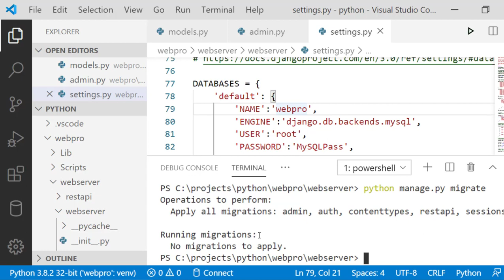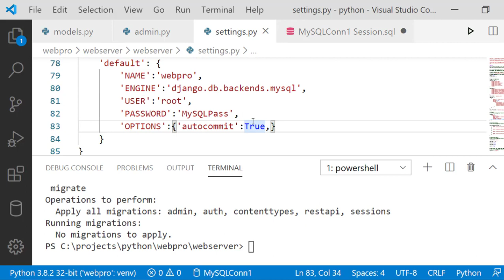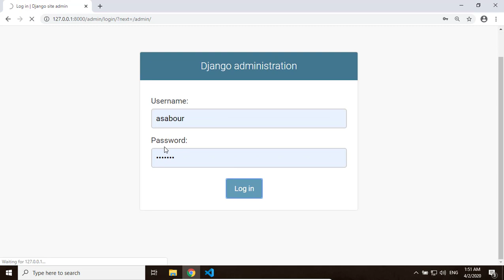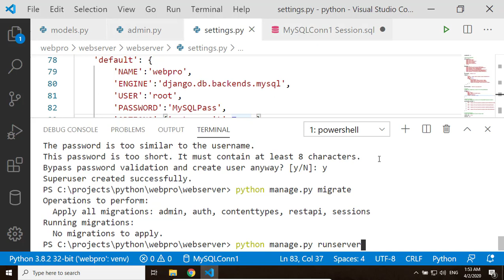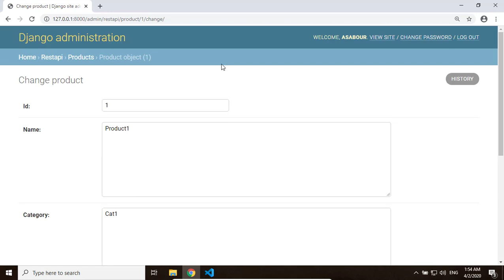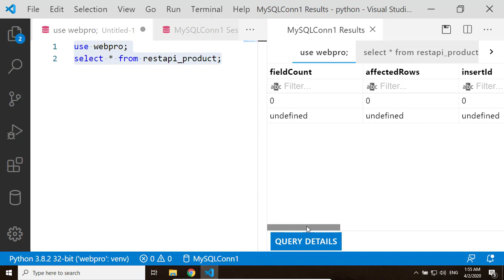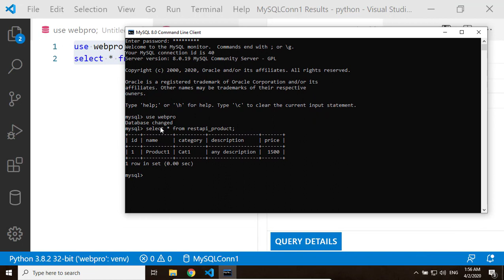8 Cairo Univ Python Web,Android Mobile, MySQL Project Migrate all old work with mysql, add data in